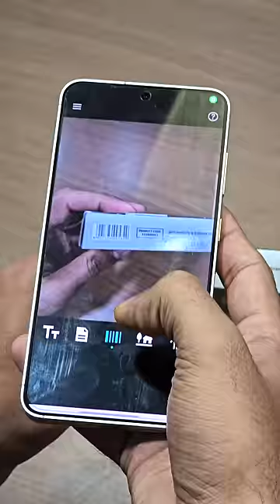This AI App Will Change Society!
🌟 Team TechWiser 🌟